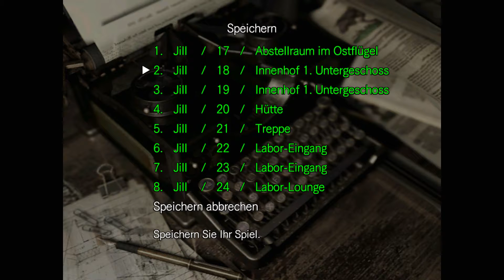RESIDENT EVIL HD Remaster - Jill #34︱Let's Play [PS4|Deutsch] ☣ Ein Fleißpünktchen...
Die PS4 Auflage des Remasters, eines Remakes, von DEM Horror-Klassiker schlechthin... RESIDENT EVIL! Mit Jill... und mir... und Zombies! 😄
Folge 34: ☣ Ein Fleißpünktchen...

Entwickler: Capcom
Publisher: Capcom / Virgin Interactive
Genre: Survival-Horror
Release: 1. August 1996 (PS1) / 30. September 2002 (NGC) / 20. Januar 2015
System: PS4